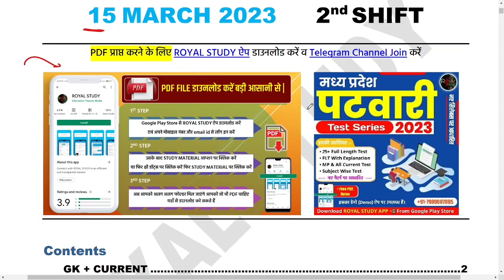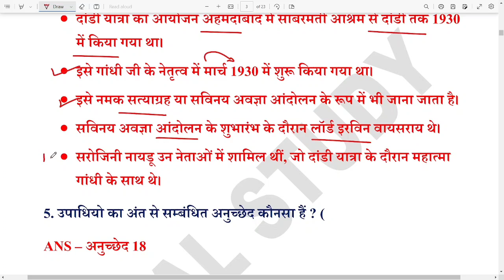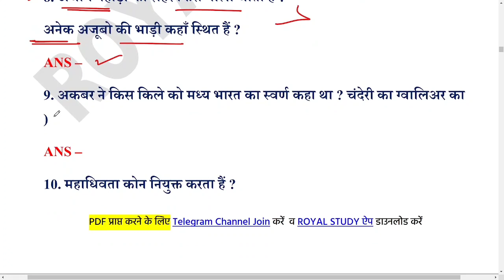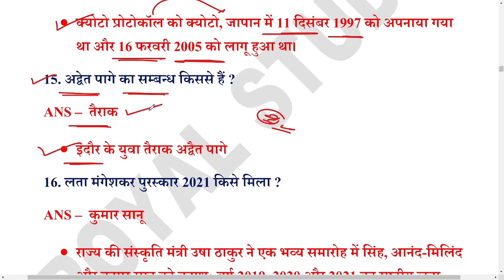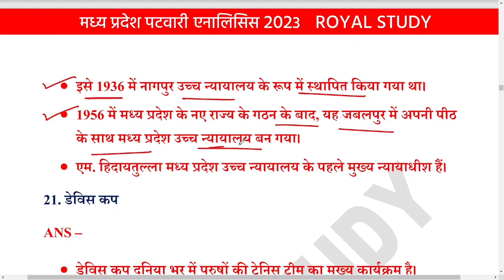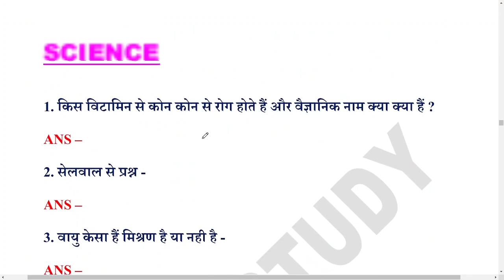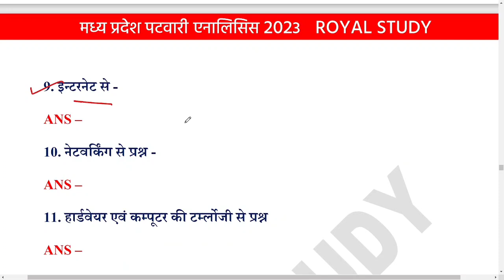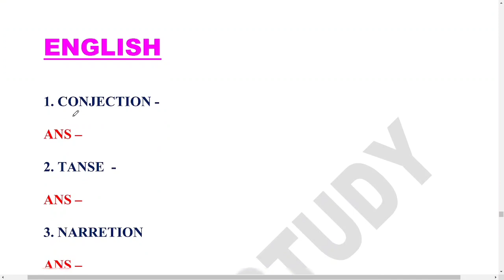MP पटवारी EXAM 15 March 2nd Shift | MP PATWARI Exam Analysis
💥 Popular Courses (Test series, ebook)   💥

● MP PATWARI 1ST SHIFT QUESTIONS
● MP PATWARI ALL QUESTONS ANALYSIS
● MP PATWARI TODAY ANALYSIS ALL SHIFT
● MP PATWARI TODAY PAPER ANALYSIS
● MP PATWARI 2023 ANALYSIS / REVIEW
● MP PATWARI MP GK ANALYSIS 2ND SHIFT
● MP PATWARI  NOTES
● MP PATWARI MP GK BOOKS
● MP PATWARI MP GK NOTE

ROYAL STUDY